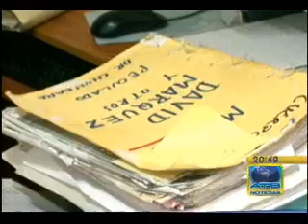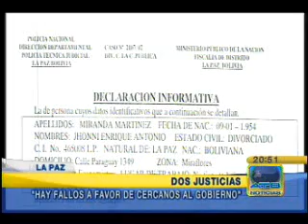Esposo de ministra Suxo es absuelto de caso INALCO; Oposición denuncia tráfico de influencias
Juez confirma que esposo de ministra anticorrupción fue absuelto del caso INALCO; oposición denuncia tráfico de influencias